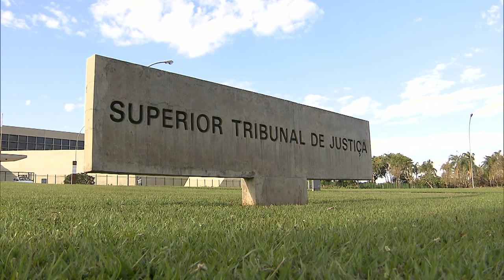STJ mantém prisão de homem que teria agredido vítima ao confundi-la com mulher trans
​A presidente do Superior Tribunal de Justiça (STJ), ministra Maria Thereza de Assis Moura, indeferiu liminarmente habeas corpus que buscava a soltura de caminhoneiro preso preventivamente no Recife sob a acusação de ter agredido uma mulher em restaurante após confundi-la com uma pessoa transexual. Com o indeferimento liminar, a ação não terá seguimento no STJ.